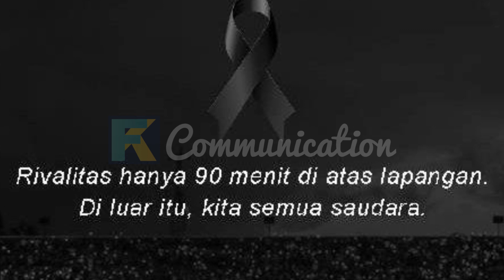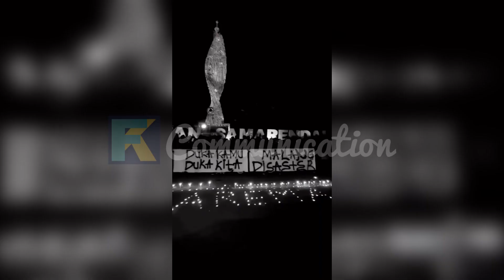AJI SANTOSO "Saatnya Suporter Kedepankan Kemanusiaan"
Legenda sepak bola nasional asal klub Arema FC dan Persebaya Surabaya, Aji Santoso mengatakan rivalitas sangat penting dalam sepak bola. Arema dan Persebaya merupakan klub dengan rivalitas tinggi. Kedua klub Jawa Timur ini sama-sama memiliki suporter fanatik luar biasa.
Rivalitas tinggi ini menimbulkan rusuh di Stadion Kanjuruhan, Malang, Jawa Timur, Sabtu malam. Sebanyak 125 orang meninggal dalam tragedi Kanjuruhan. Polisi mengatakan suporter merangsek ke lapangan lantaran kecewa terhadap Arema yang kalah dikandang.